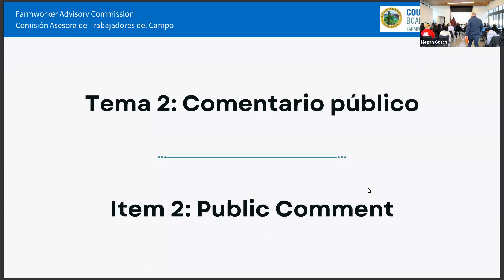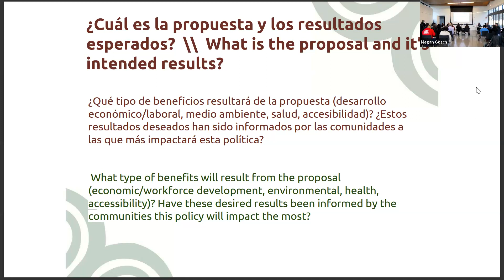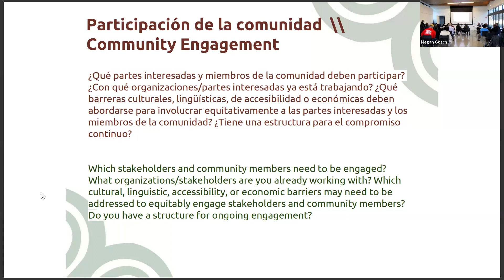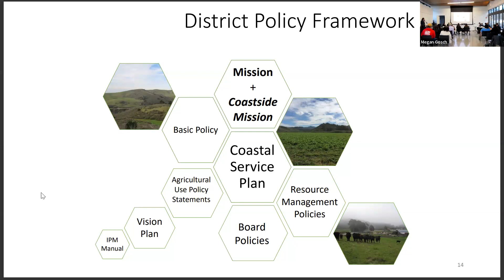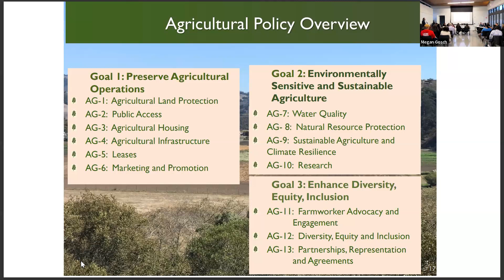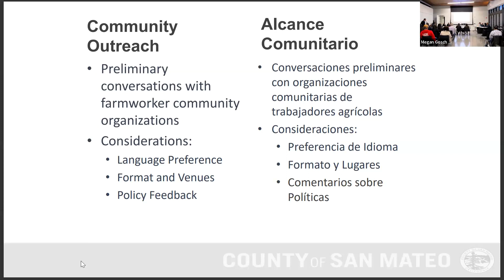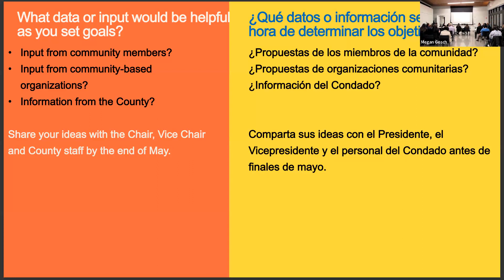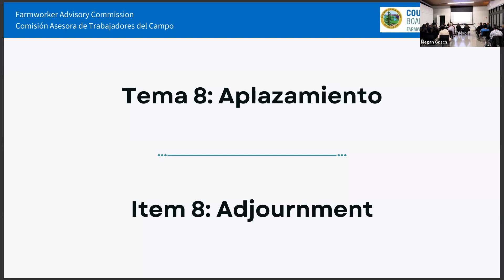Farmworker Advisory Commission May 10, 2023